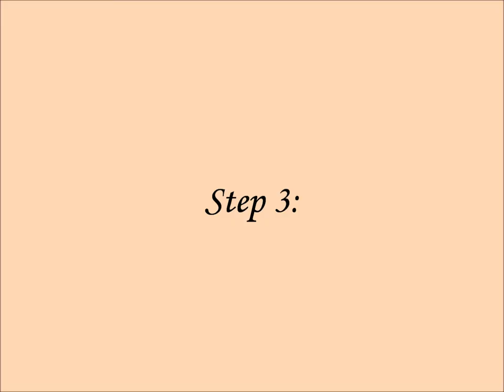Fight Class with Keith Brandon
Tired of getting pushed around??? Become a walking, talking fist. By using these 4 easy-to-follow steps, you can take back your life...NOW!